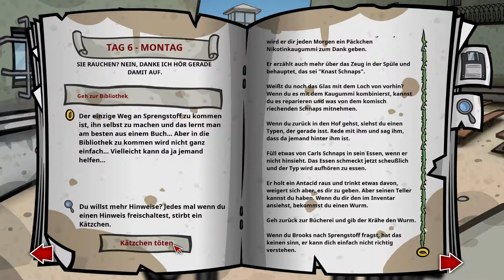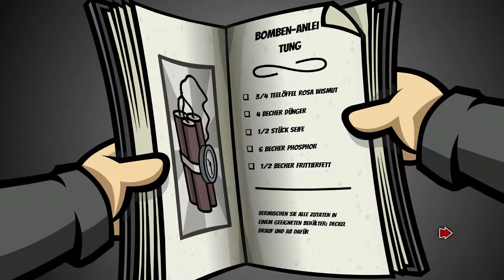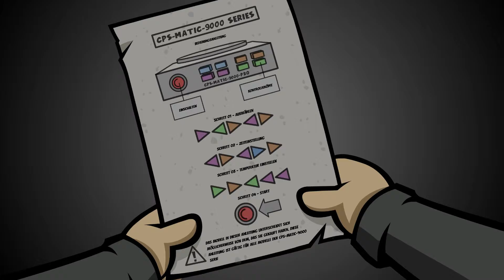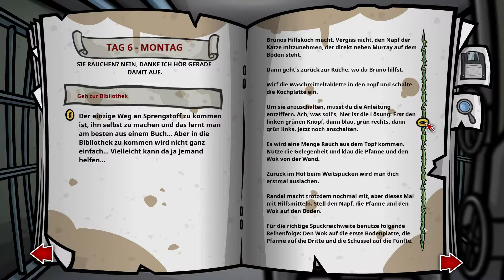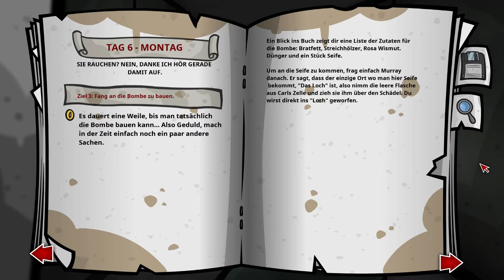Randal's Monday #67 Das Loch [HD 1080p | Deutsch]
Let's Play Randal's Monday